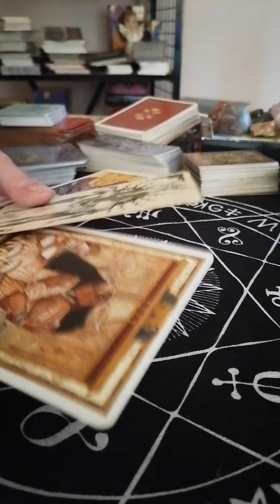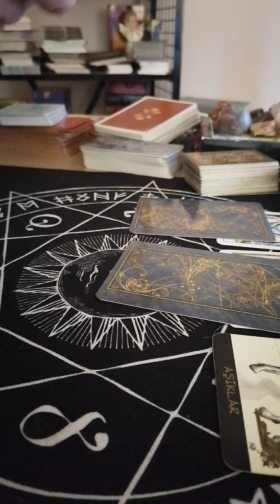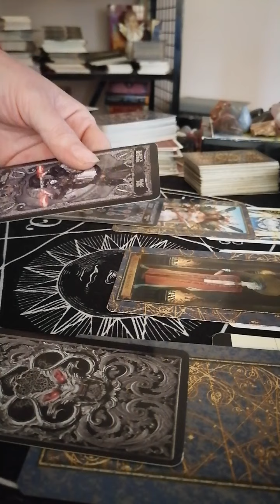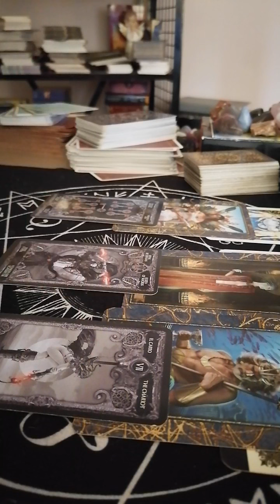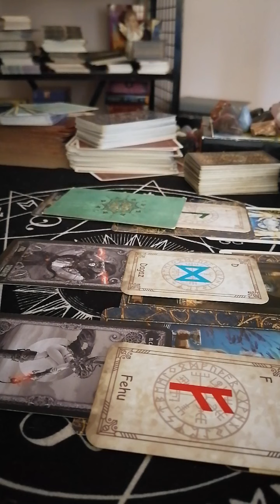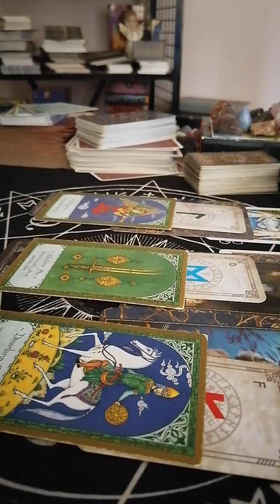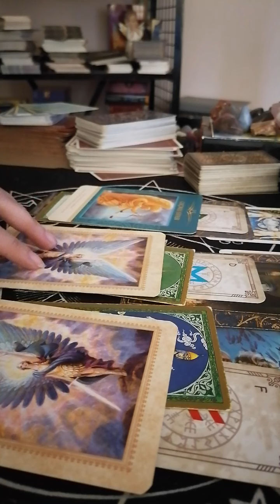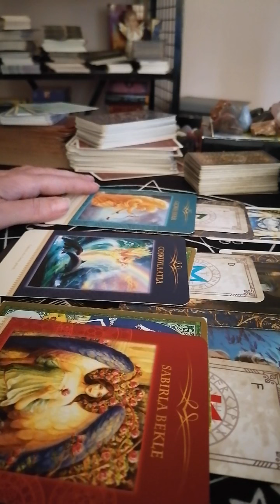AKLINIZDAKİ KİŞİ BU VİDEODAN SONRA İLETİŞİME GEÇECEK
Dostlar çoook yoğun ve güzel enerjiler içeren bir açılım oldu. Yağtınız şeye inandıktan sonra olmayacak birşey yok.
Özel tarot seansı için 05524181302 whatsaptan bilgi ve randevu alabilirsiniz.
Işık ve aşkla
Venüs